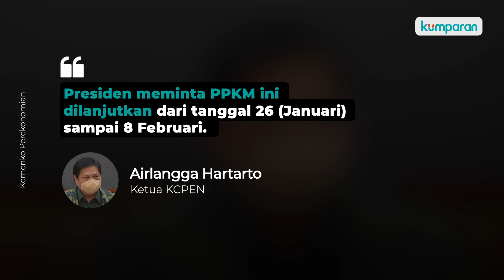PPKM Diperpanjang hingga 8 Februari, Mal Restoran Boleh Buka Sampai Pukul 8 Malam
Pemerintah memutuskan memperpanjang kebijakan Pemberlakuan Pembatasan Kegiatan Masyarakat (PPKM) dari tanggal 26 Januari hingga 8 Februari 2020. Hal itu berdasarkan hasil rapat terbatas bersama Presiden Joko Widodo, Kamis (21/1). Ketua KCPEN Airlangga Hartarto sebut ketentuannya masih sama yakni mulai dari Work From Home hingga penutupan fasilitas umum. Selengkapnya, simak video di atas.